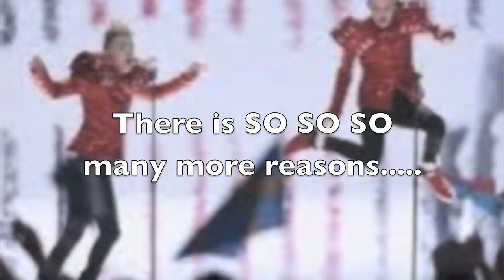Jedward Waterline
SORRY ABOUT THE AUDIO QUALITY! PLEASE DONT BE MEAN! I LOVE JEDWARD! SORRY ABOUT THE AUDIO QUALITY!